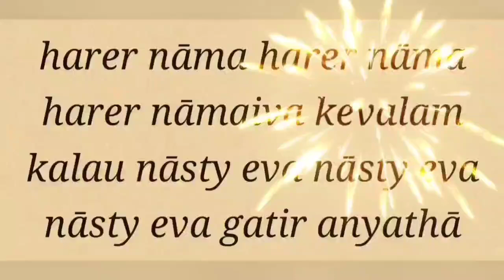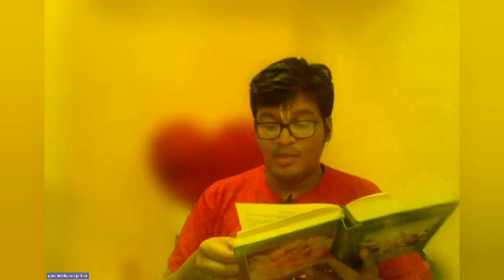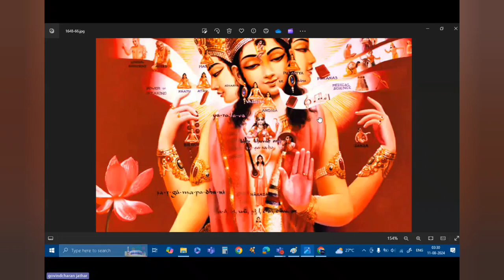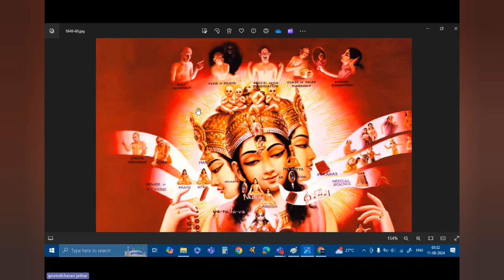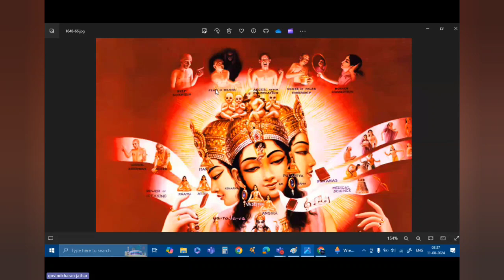SB 3.12.1, 2 & 3 by Bh Govind Charan - 20240811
To join the group please whatsapp